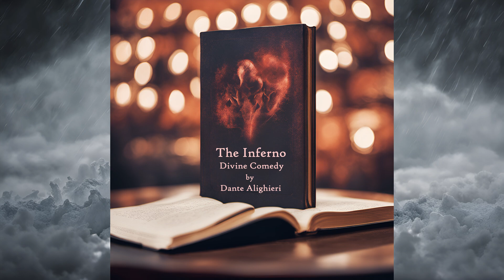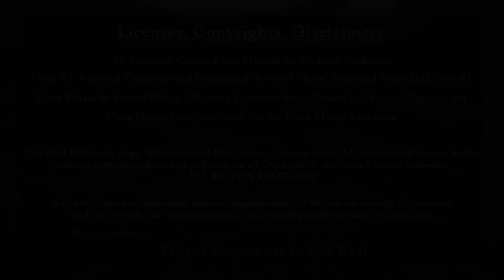E116 Rick081 God's G Team Hunting The Wicked Witch of the WEF in New York City of Dis Flashback 13 5